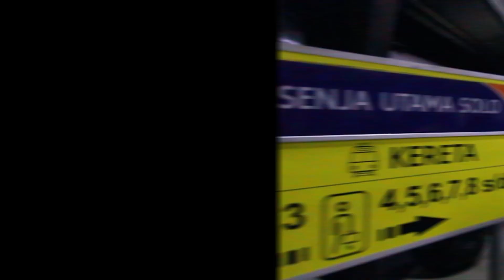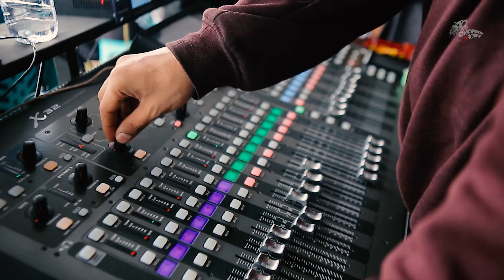REMEMBER OF TODAY - SHOW RECAP AT SMKN 1 BAWEN SEMARANG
Video by Remember of Today "Show Recap at SMKN 1 BAWEN SEMARANG"

Remember of Today - Karna Kau Aku Disini

Remember of Today - Ku Jaga Seutuhnya